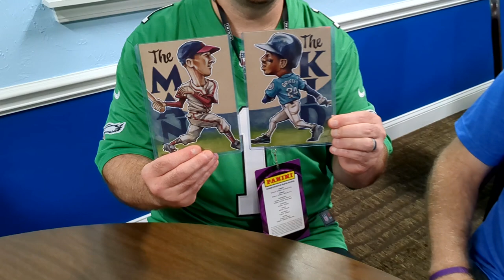Stan The Man Musial | Marker Doodle Monday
Today, I’m drawing Hall of Famer and St. Louis Cardinals’ legend, Stan Musial for Joe @4softcorners728 .